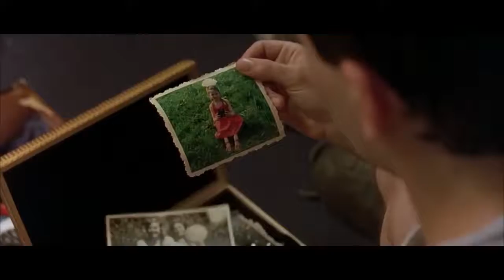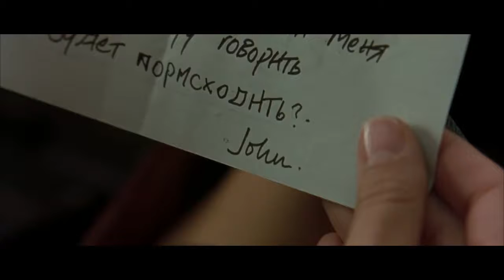Birthday Girl 2001 Thriller Romantic Hollywood Movie Explained In Hindi 2